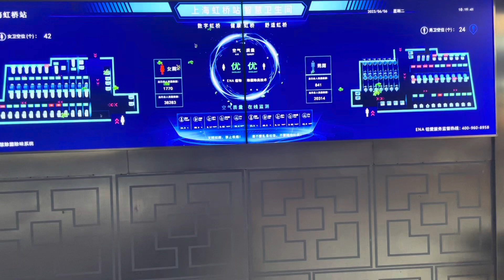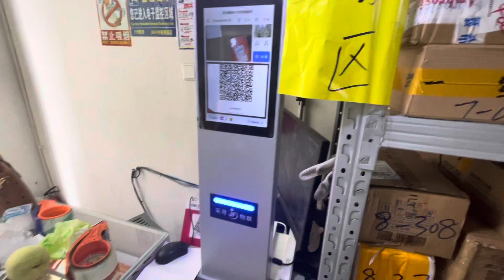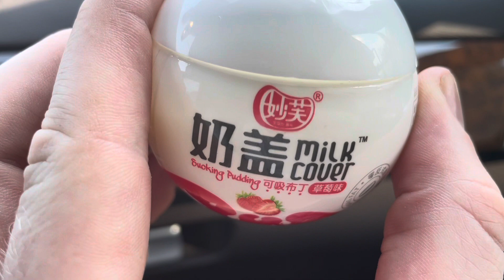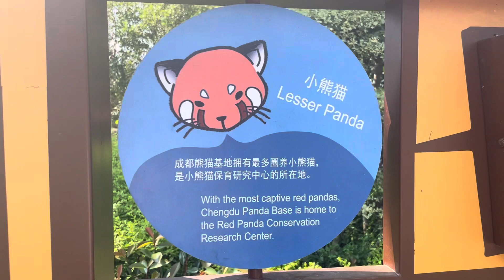Traveling in China - Hangzhou, Shanghai, thousands islands lake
Hangzhou wildlife safari park

Delivery robot in my hotel